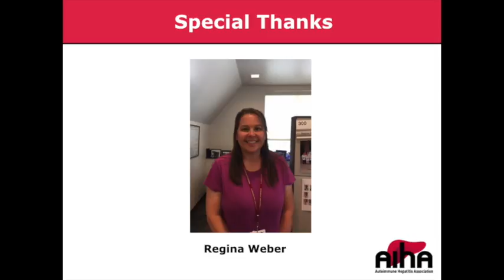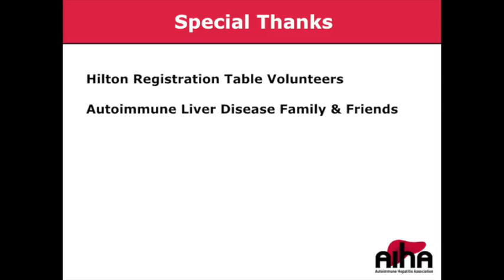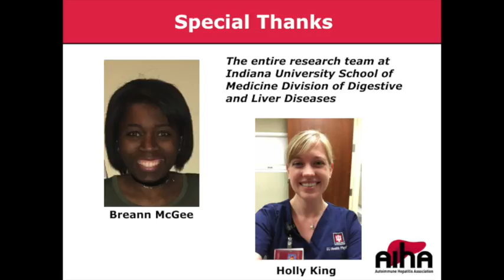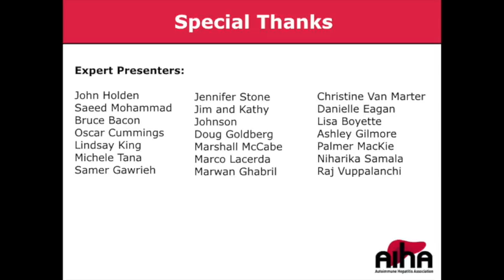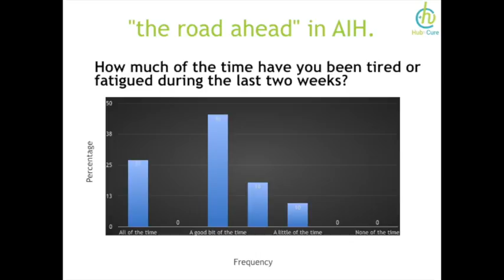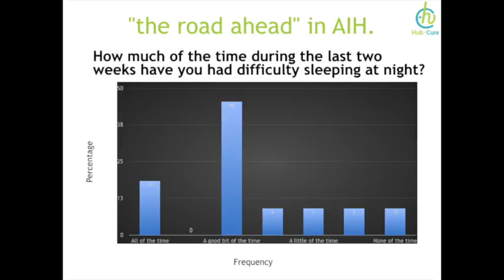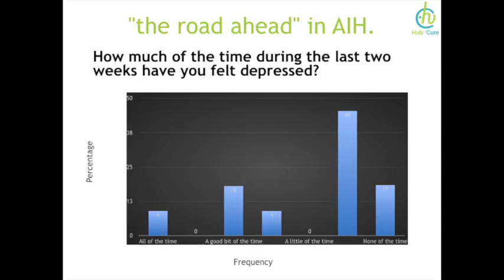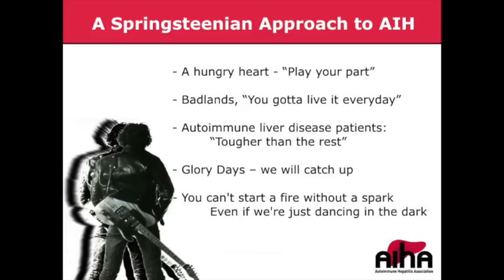AIHA 2017 Meeting Final Remarks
Dr. Lammert discusses future directions of the AIHA, goals for patients, and disease aspirations.